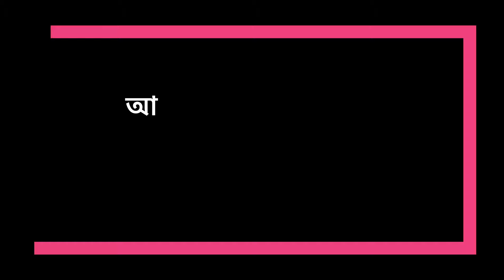True/False | Fully Protected :15 (Bengali)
সত্য: টিকাকরণ মারাত্মক রোগ, হাসপাতালে ভর্তি,
মৃত্যু এবং নতুন ভ্যারিয়েন্টের হাত থেকে
শক্তিশালী এবং দীর্ঘ স্থায়ী সুরক্ষা প্রদান করে।